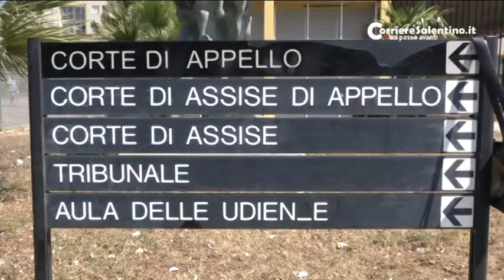I sindacati della polizia penitenziaria in protesta